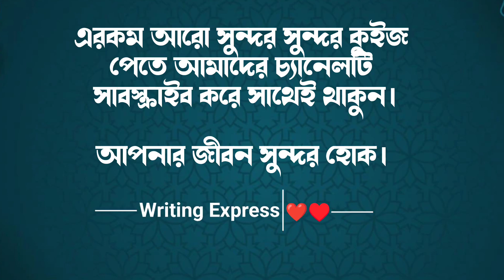ইসলামিক কুইজ || Islamic Quiz || Islamic Status